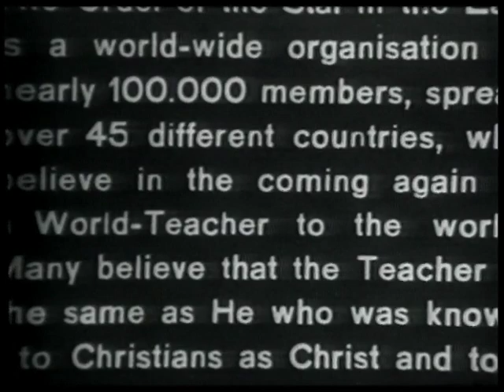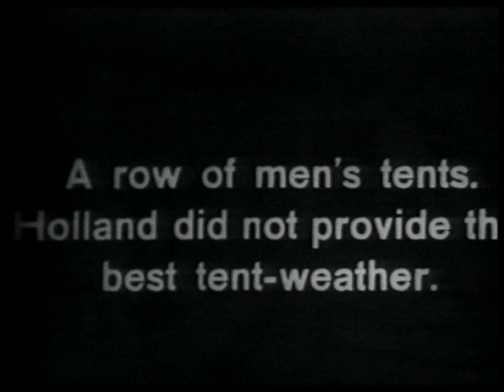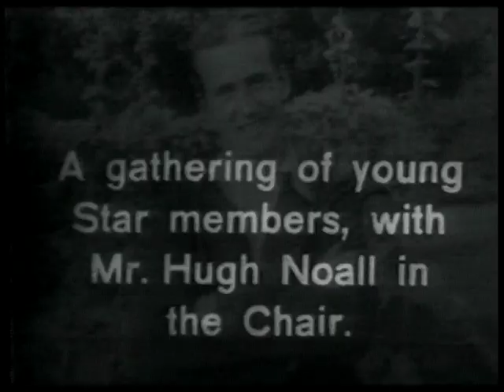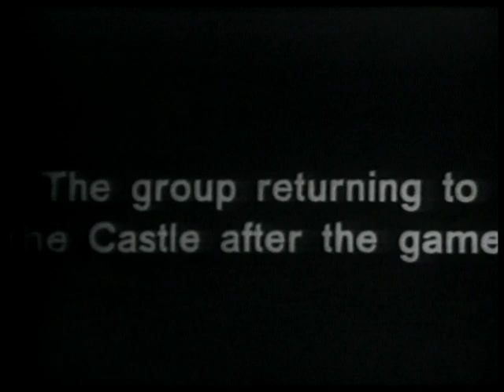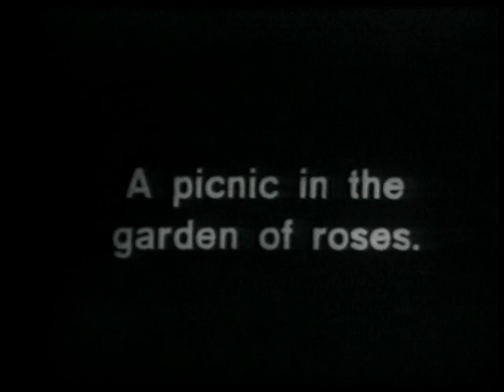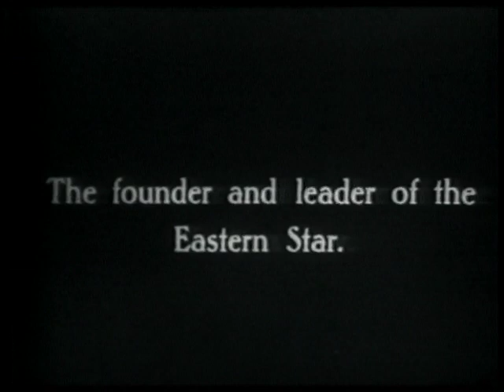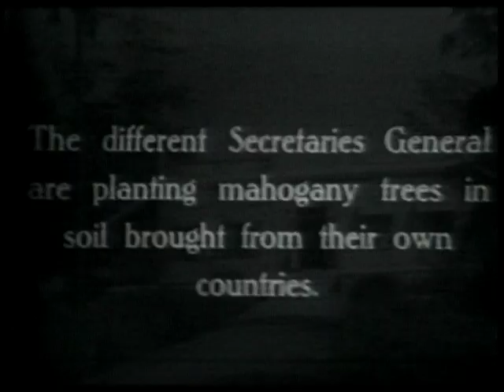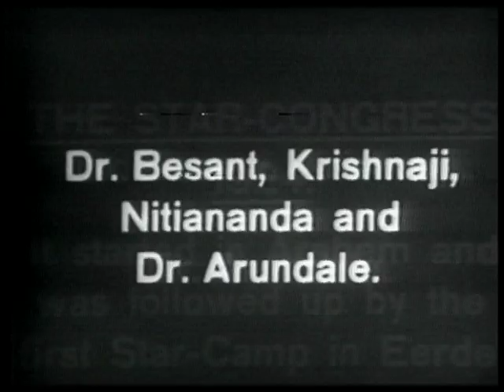Krishnamurti | Historical Footage 1924 - 1926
Historical footage of Krishnamurti in Ommen (Netherlands) in 1924 & 1926, and Adyar (India) in 1925. ⠀ ⠀

We are a charity registered in the UK (Charity Number 312865)